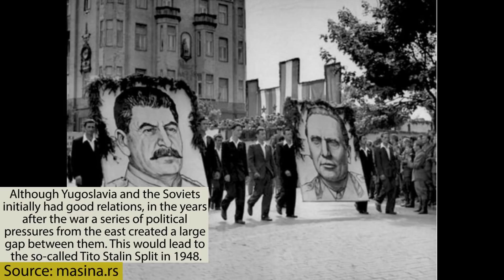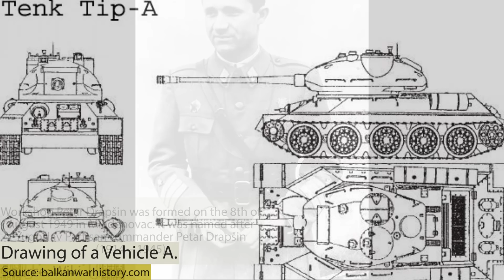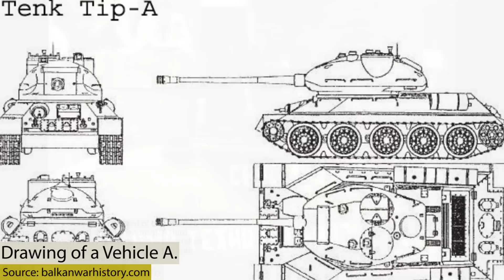Stalins Weird Brother | Tenk Tip-A Yugoslav Experimental Tank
An interesting and somewhat unusual story states, that on the 26th of February 1949, while visiting the ’Petar Drapšin’ (Петар Драпшин) tank workshop, Yugoslav President Tito (Josif Broz) asked all the gathered workers if they could build a tank? Everyone answered aloud ‘we can comrade Tito!’ Tito allegedly replied something along the lines of ‘Then you have a task now!’ and so the work on the Vehicle A started. Whether this is the whole truth or just a myth, it’s hard to say. Even if true, it was a more or less a symbolic gesture, because the decision to start the production of Vehicle A had already been made in 1948.

Sources:
Modernizacija i intervencija, Jugoslovenske oklopne jedinice 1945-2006, Institut za savremenu istoriju, Beograd 2010.
Artillery and Armoured vehicles in exterior of military museum, Mirko Peković i Ivan Mijatović, Vojni muzej Beograd 2009.
Oklopne jedinice na Jugoslovenskom ratištu, Bojan B. Dumitrijević i Dragan Savić, Institut za savremenu istoriju, Beograd 2011.

An article and script by Marko Pantelic
Narrated by WOOD
Edited by S.V.